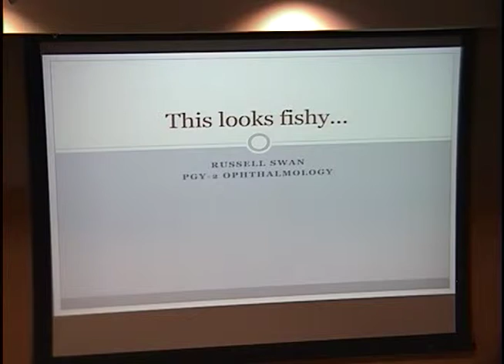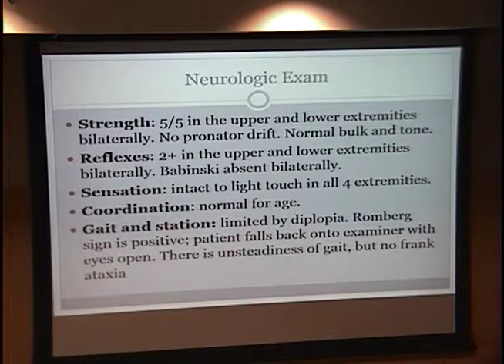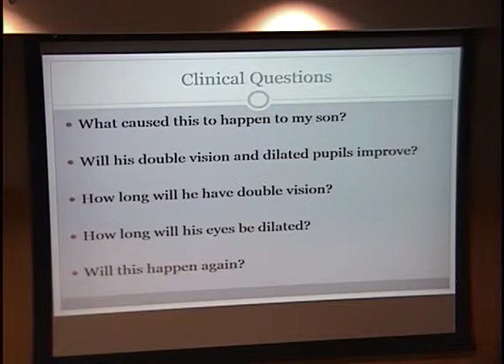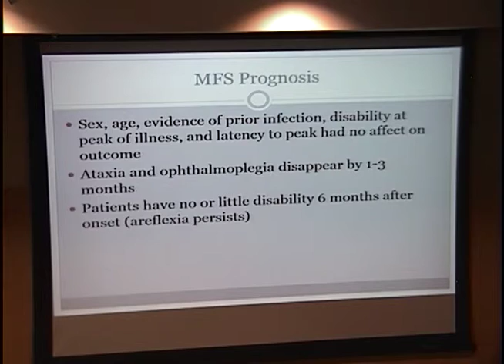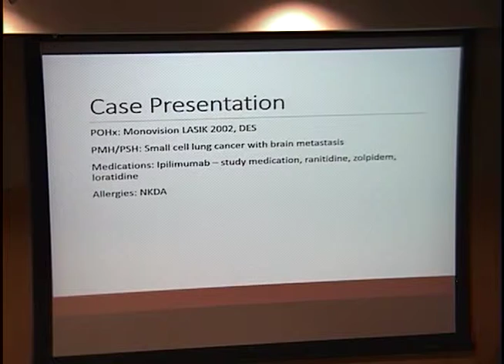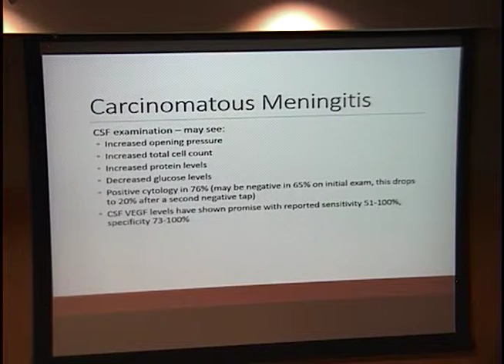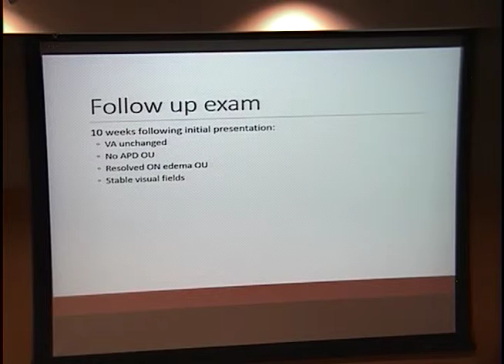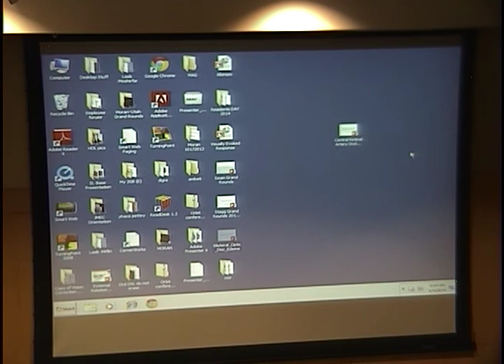This Looks Fishy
Title: This Looks Fishy
Presenter: Russell Swan, MD